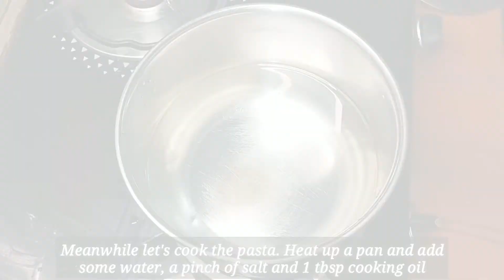Red Sauce Pasta | Quick and Easy Pasta